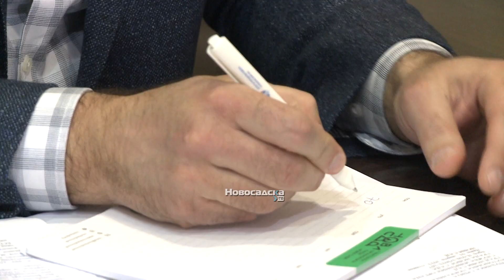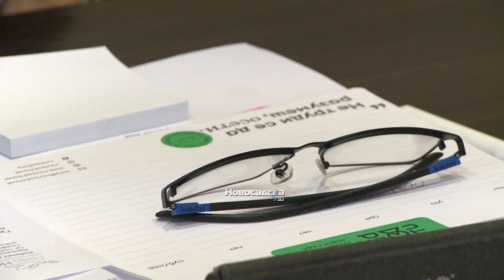Objavljeni javni pozivi Gradske uprave za privredu